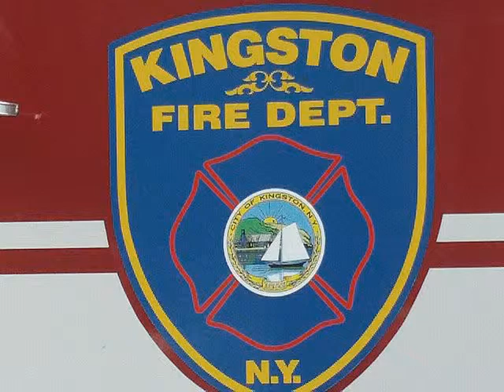Kingston Fire Dept. Engine 2 Responding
E-2 responding to an emergency